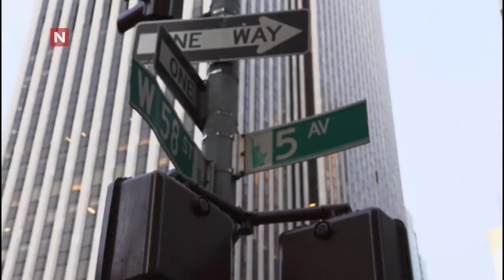Bjarne Brøndbo har blitt stor i USA | Kjendiskveld | discovery+ Norge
Fra Kjendiskveld med Magnus Devold sesong 1 på TVNorge og DPlay.no.